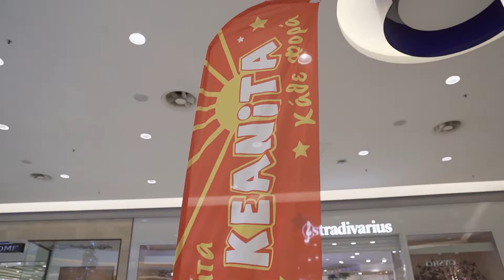Santa Claus from Lapland 2019 at The Mall of Cyprus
The real Santa Claus from Lapland was once again at The Mall of Cyprus, between 27 and 30 December 2019, and took pictures with our visitors together with our beloved KEANITA.